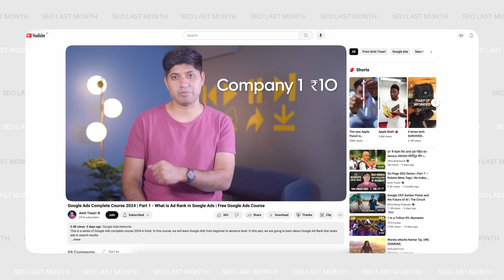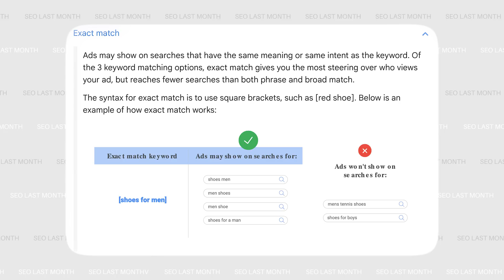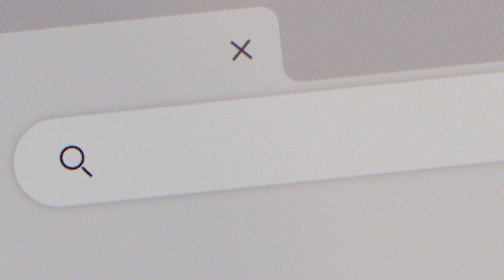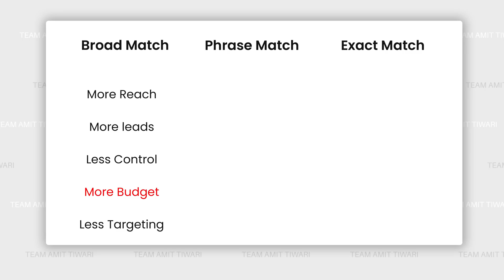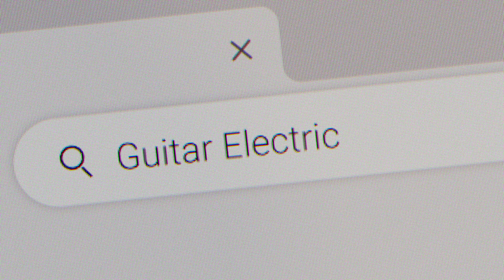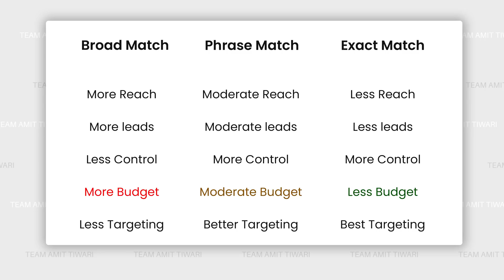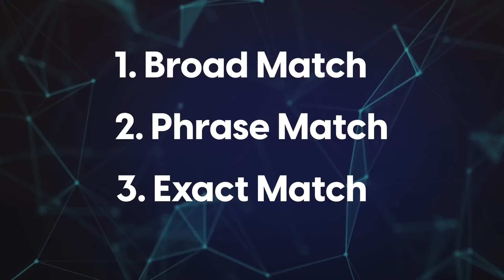Part 2 - What are Keyword Match Types | Free Google Ads Course | Google Ads Complete Course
Welcome to the 2024 Google Ads Complete Course series in Hindi. In this module, we will cover Google Ad Rank and its role in ad placement in search results. This video will focus on Keyword Match Types in Google Ads. You’ll learn about:

Broad Match: Displays your ad for a wide range of search queries related to your keywords.
Phrase Match: Shows your ad for searches containing the exact phrase or close variations.
Exact Match: Targets searches that exactly match your specified keywords.

Google Ads Complete Course 2024 | Part 2 - What is Keyword Match Types | Free Google Ads Course